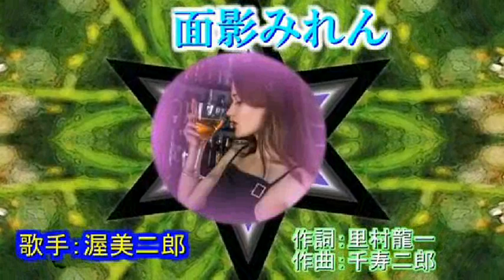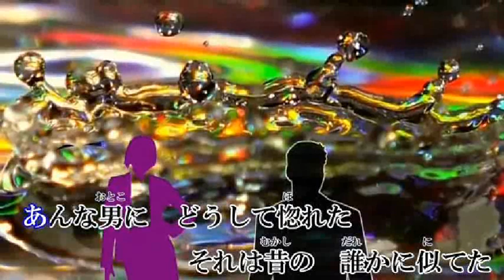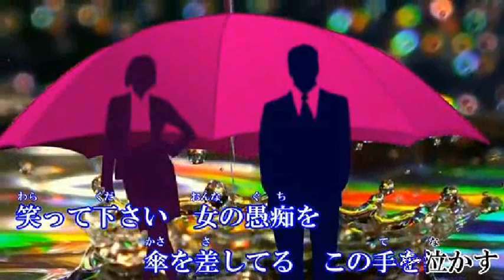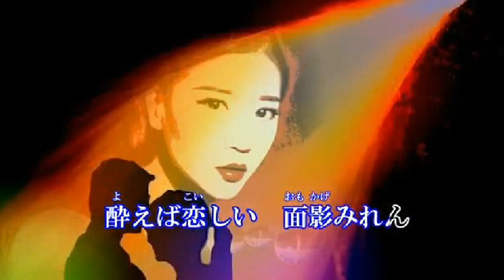面影みれん 渥美二郎 ‹カバー›♭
素敵な動画おかりしてます＾＾）初歌　拙い声　ご容赦ください～＾＾；）